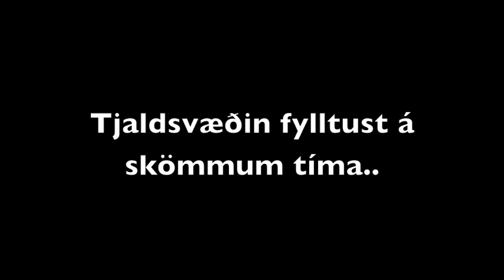Norðurálsmótið 2011 - Föstudagur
Ýmis tilþrif, markasyrpur og viðtöl við leikmenn og foreldra frá fyrsta degi Norðurálsmótsins má finna í þessu myndbandi.